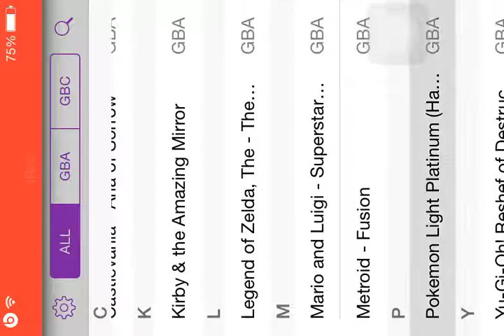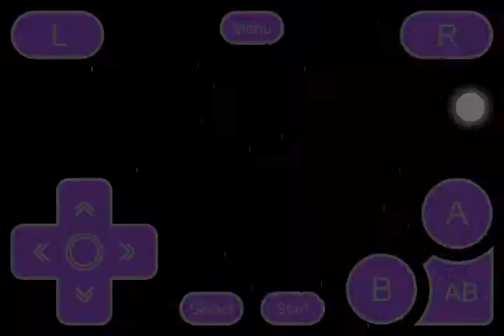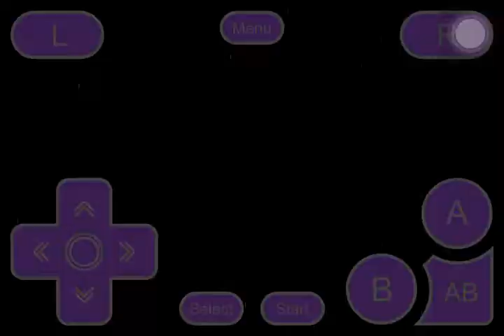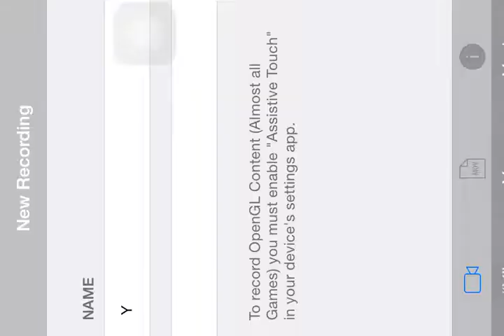Pokemon light platinum ep 1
I'm challenging the zhephry league and is gonna become the pokemon champion